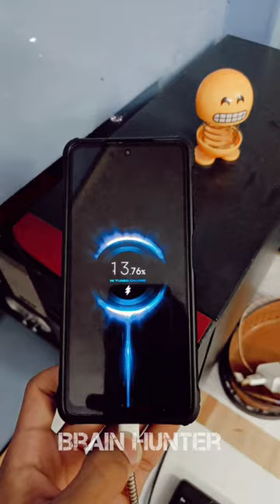mobile charger में light indicator क्यों नहीं दिया जाता?by Brain Hunter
main highlights:
old mobile charger
mobile charger
mobile charger indicator
fast mobile charger
mobile charging animation
mobile charging test
fast charger
crab charger

about channel:
brain hunter always try to bring some new ideas, concept and knowledge to improve your knowledge. The facts we provide to you is gathering from some research or some articles(which is written by popular researchers or writers).